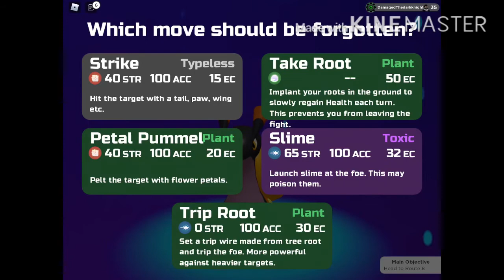Halloween Slugling ALL evolutions